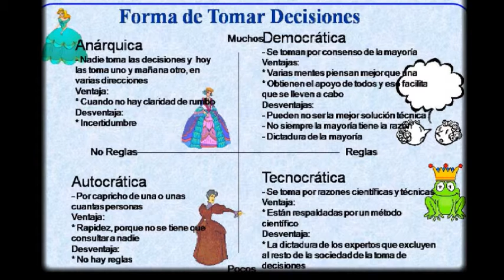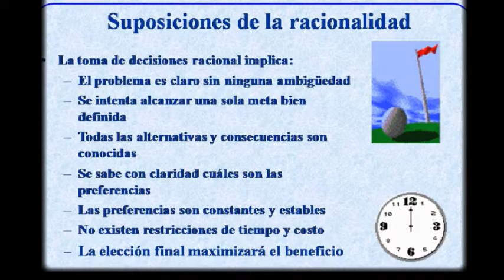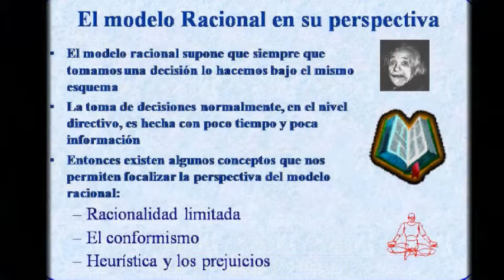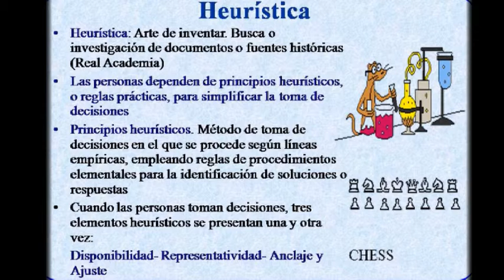Vida Saludable 3-14/10/2015